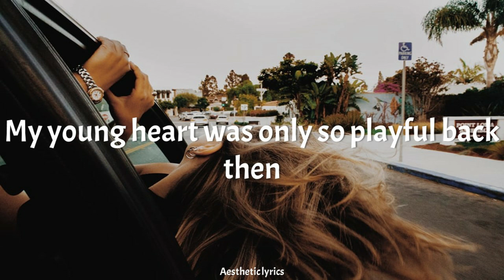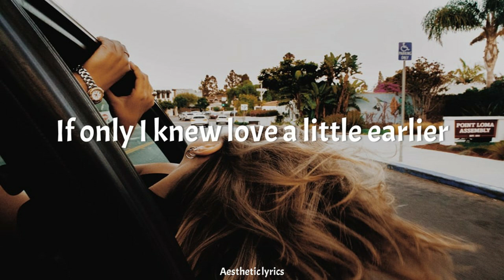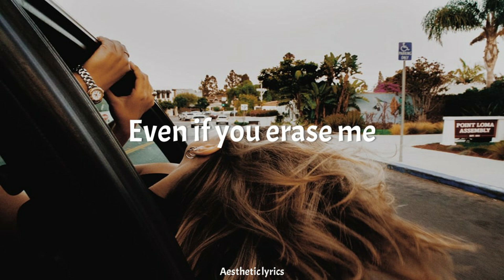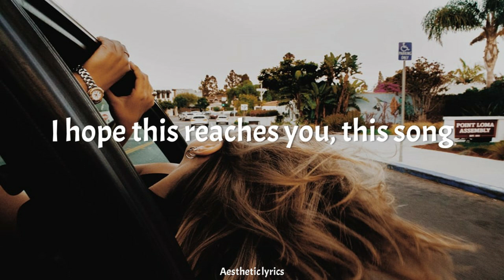Thanks // SEVENTEEN English Lyrics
• Artist: SEVENTEEN
• Song:Thanks
• Album:[Special Album] DIRECTOR’S CUT